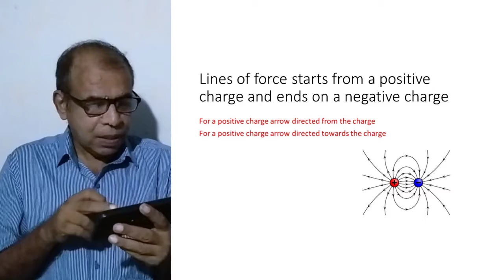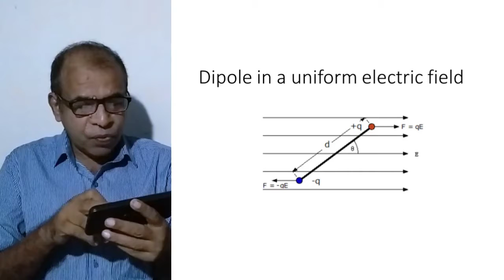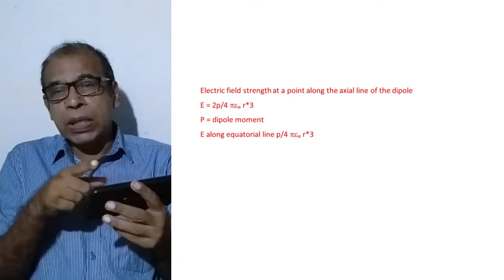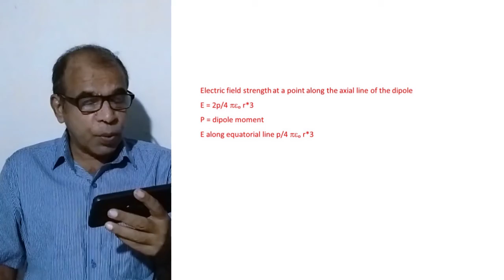Electric Flux and Lines of Force | Physics Class | Malayalam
In this video let us learn about Electric flux and Lines of Force. Video is in Malayalam.
This channel maintained by Building Consultants and Project Management Consultants.